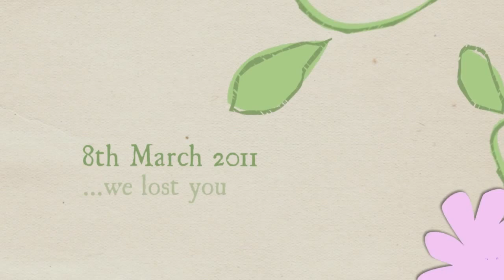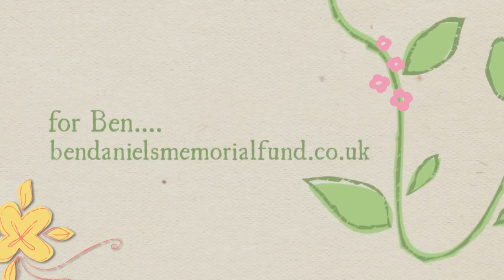Ben Daniels ...a life and a legacy. The Ben Daniels Memorial Fund.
A short video about the life and legacy of Ben Daniels.
Raising money and awareness of the need for screening of young people for their cardiac health inconjunction with CRY - Cardiac risk in the Young.
12 young people a week 600 a year in the UK colapse and die from undiagnosed heart conditions and all for want of a 5 minute ECG.